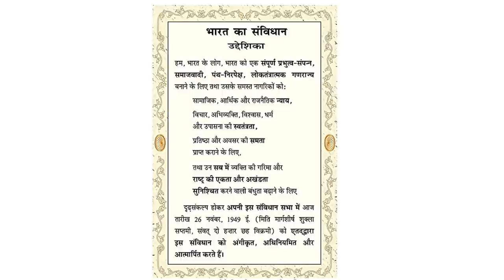संवैधानिक मानववाद या कारपोरेट-हिन्दुत्ववाद और यूपी में 'अपराध-राज'!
संविधान दिवस के मौके पर भी सत्ता पक्ष और विपक्ष के बीच आरोपों-प्रत्यारोपो की खूब बौछार हुई. क्या सच है-संविधानवाद और परिवारवाद का? क्या भारत की सरकारें सचमुच संविधान के विचार और संदेश के हिसाब से चलती हैं? क्या संविधानवाद के साथ हिन्दुत्ववाद और कारपोरेटवाद चल सकता है? इन सवालों पर तथ्यात्मक और तार्किक टिप्पणी के साथ HafteKiBaat के इस एपिसोड में यूपी में बढ़ती नृशंसता का ब्योरा दे रहे हैं वरिष्ठ पत्रकार उर्मिलेश